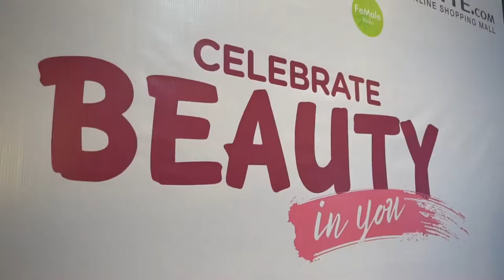Cathy Doll - Beauty in You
Cathy Doll X iLotte X Female Radio
Acara kecantikan dengan iLOTTE, Cathy Doll dan Female Radio.
"Celebrate Beauty in You"
Pada acara kecantikan yang diselenggarakan di The Hook Bar and Grill bersama Ismi Melinda (Healthy Lifestyle Influencer) yang berbagi pengalamannya selama menggunakan product dari Cathy Doll.